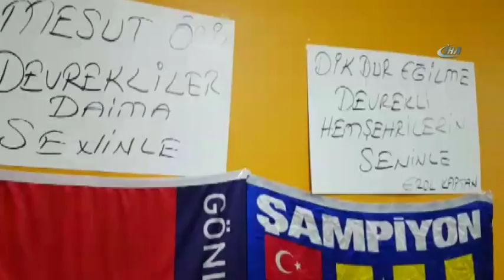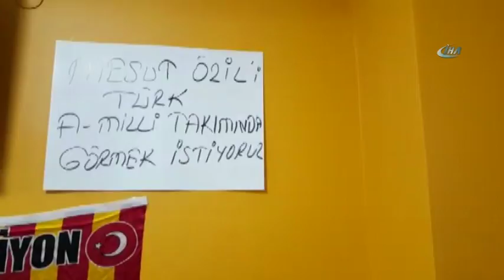Devrekliler Mesut Özil’i A Milli Takım'da Görmek İstiyor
Devrekliler, hemşehrileri olan Arsenal'in Türk asıllı Alman futbolcusu Mesut Özil’i A Milli Takım'da görmek istiyor.

İngiltere Prmier Lig takımlarından Arsenal'de forma giyen Türk asıllı Alman milli futbolcu Mesut Özil'in Cumhurbaşkanı Recep Tayyip Erdoğan ile İngiltere’de bir araya gelerek fotoğraf çektirmesi üzerine başarılı futbolcuya Alman medyasından tepki gelmişti. Tüm bunlara karşın Devrekli hemşehrileri ise Mesut Özil'e destek veriyor. Bir işletmede 29 yaşındaki oyuncunun da forma giydiği Almanya maçlarını izleyen futbolseverler, Mesut'u ay-yıldızlı forma altında görmek istediklerini dile getirerek, ”Öncelikle dünya futbolunun yıldızları arasında yer alan hemşehrimiz Mesut Özil ile gurur duymaktayız. Kendisi Türk ve dünya futbolunun bir değeridir. Mesut kardeşimizi futbol adına, özellikle de dünya futbolu adına hiç kimseye yedirmeyiz. Biz millet olarak daima arkasındayız. Sezar’ın hakkını Sezar’a vermek diye bir terim vardır ya, biz Devrek halkı olarak hele hele ülkemizdeki futbol camiasına gönül verenler olarak Mesut kardeşimizin her daim yanında olduğumuzu belirtmek isteriz. Mesut Özil’i biz A Milli Takım'da görmek isteriz. Kendisini kabul etmeyecek bir takım göremiyoruz. Eğer Mesut, Milli Takım'a dönmek isterse bizler inanıyoruz ki yetkililer seve seve kendisini kabul edecektir” diye konuştular.